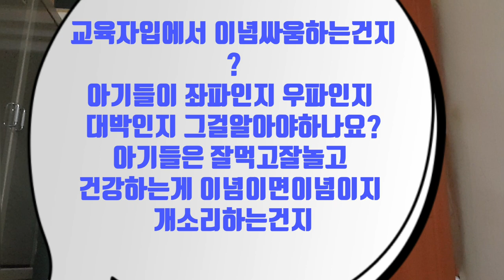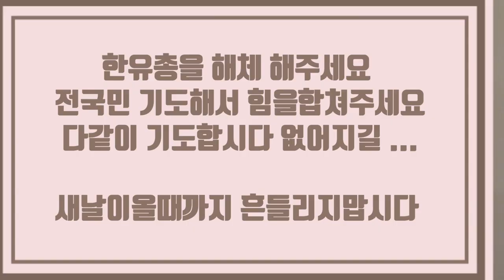아기들 살려주세요 아기들은 우리나라의 미래입니다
한유총 관련된 영상입니다
우리나라 어린이는 대한민국을 이끌어갈 인재들입니다
우리나라 어린이를 볼모로 삼아서 장난질하지맙시다